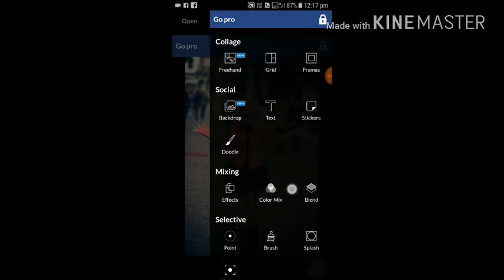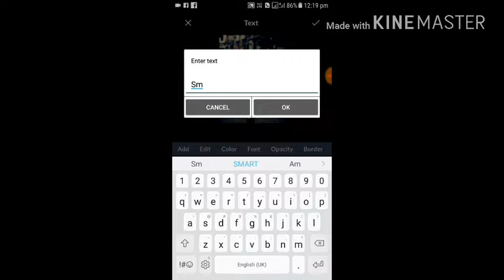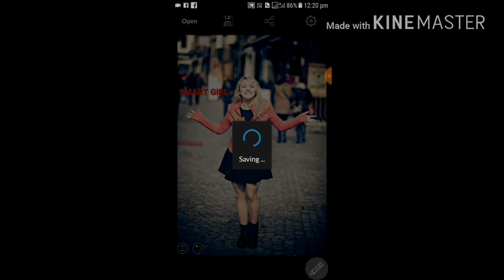Light x tutorial !! Best CB editing !!Edit like a professional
Namaskaar dosto aapka bahut bahut swagat hai mere you tube channel akvhub me is video me maine apko ye bataya hai ki kuch hi tools ka use krke aap photos ko kitni aasani se edit kr sakte hain.